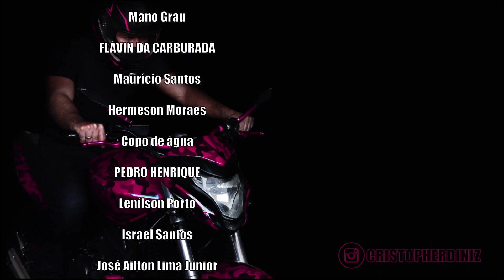O PIOR ZERINHO DO MUNDO😆 - 25º TREINO DE GR4U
Esse foi meu primeiro treino de zerinho no grau e fui pessimo kkk, mas ficou engraçado e talvez ajude quem ta começando tbm. Obg pela força, TMJ!!!

CANAIS PARCEIROS

SOUND TRACK